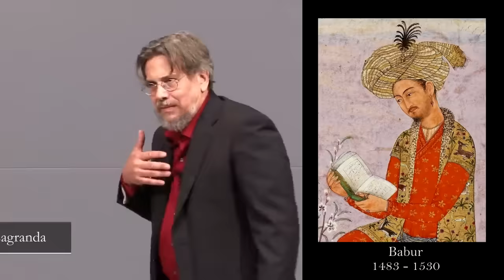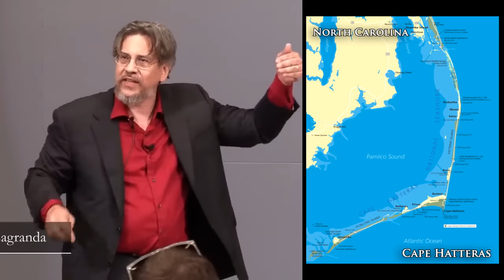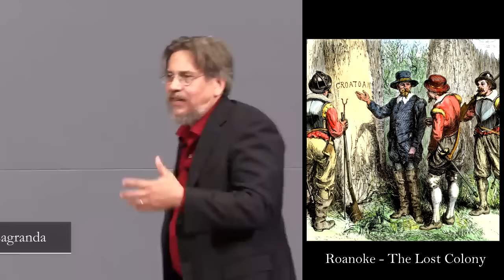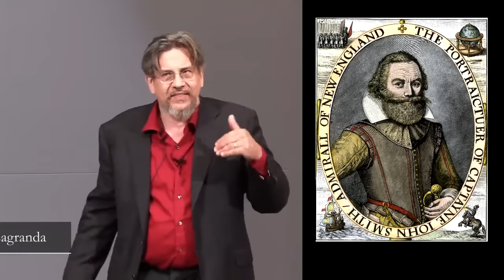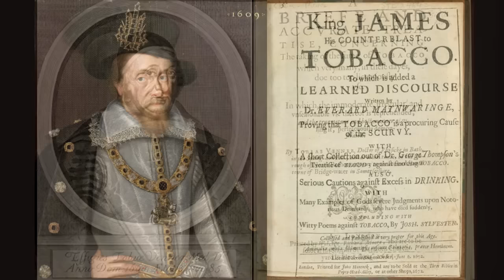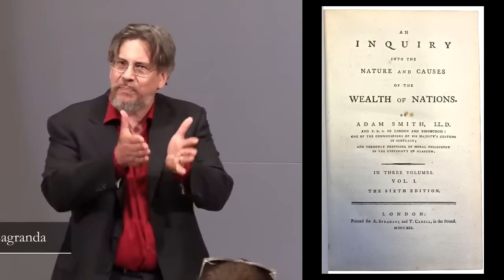🇺🇸 American Capitalism & the 🇬🇧 British Empire - 1492 to 1776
CREDIT:
Lecture by: Dr. Roy Casagranda

DESCRIPTION: A quick overview of the founding of America and how it is connected to shaping today's Capitalism.
This video is an edited excerpt from a longer lecture titled: Why Did Someone Think This Was a Good Destination - Part 1.